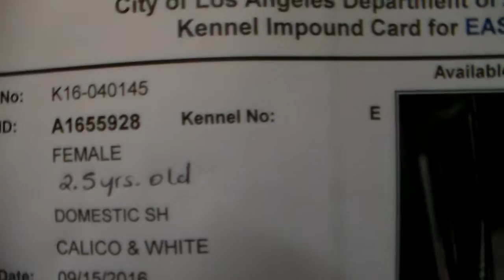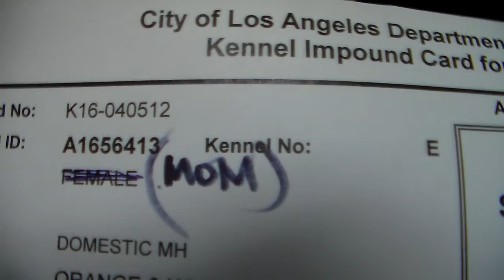East Valley Mom and Babies need Rescue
Here is 2 Mom and Kittens that need out
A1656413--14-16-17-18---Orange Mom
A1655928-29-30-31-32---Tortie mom